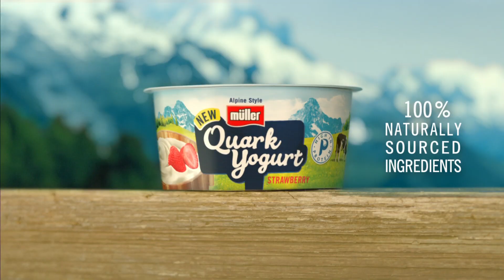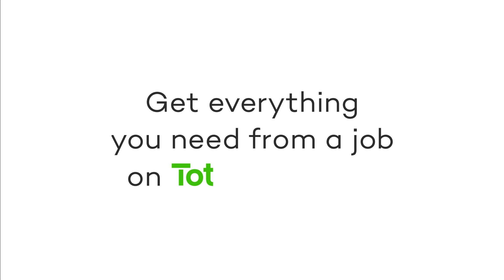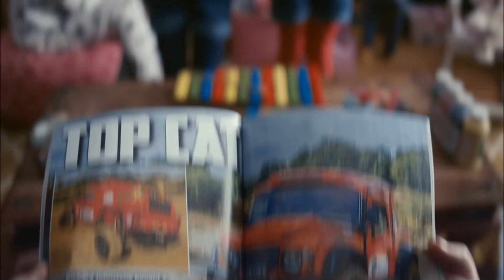UK Adverts | February 2019 | Part 3/4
Part 3 of February's tv adverts include Emporio Armani, NHS, Gillette, Muller, ASDA, GoCat, BT, Microsoft, Deliveroo, Honda, DFS, Cheerios, Flash, Lloyds, Samsung, Victorian Plumbing and much more